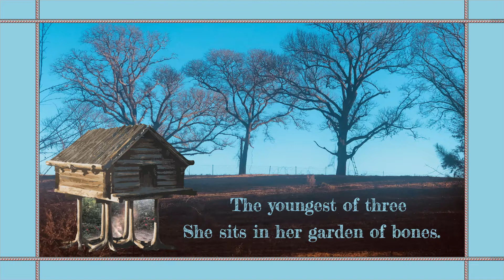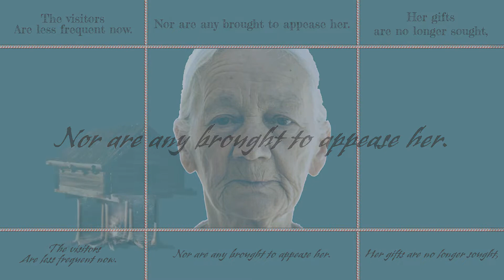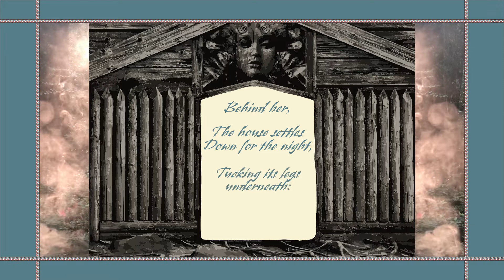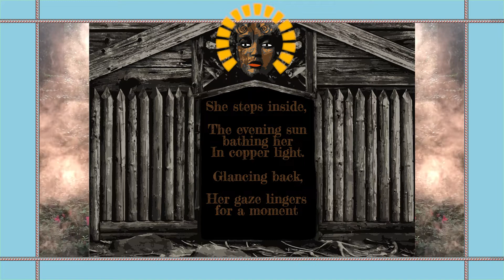"The Grandmother," poetry by Arynne S. Fannin, music by C. Leonard Raybon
poetry: Arynne S. Fannin

performers: Tenors and Basses of Tulane-Newcomb Choir, Jesse Reeks, Accompanist

This is a selection from "Student Sacred Nine Project: Sufferage [sic].". To learn more and to see the entire concert,